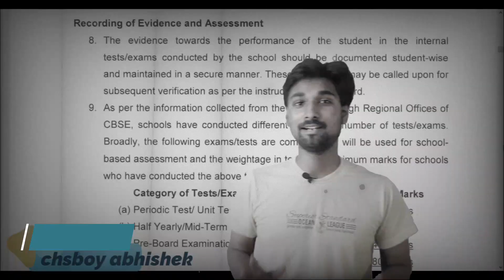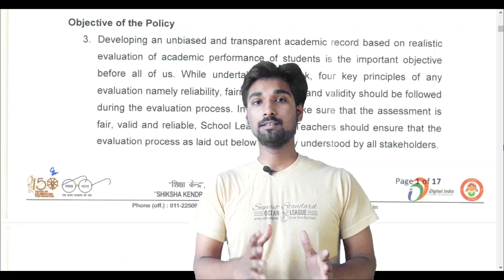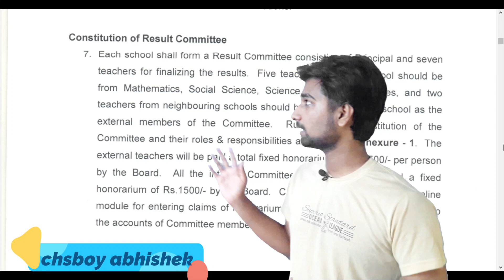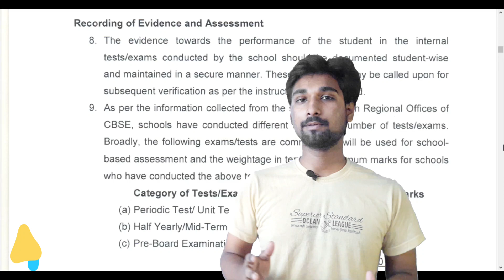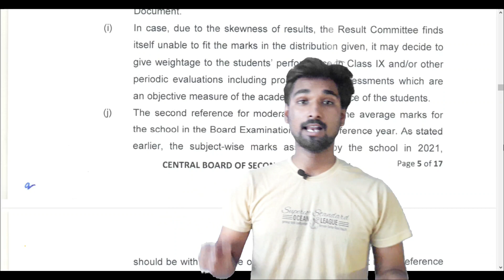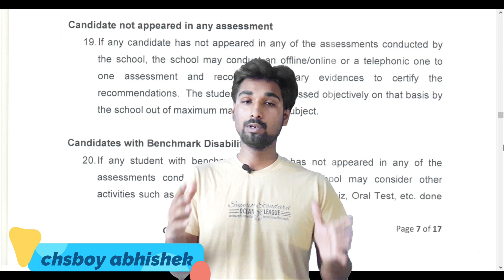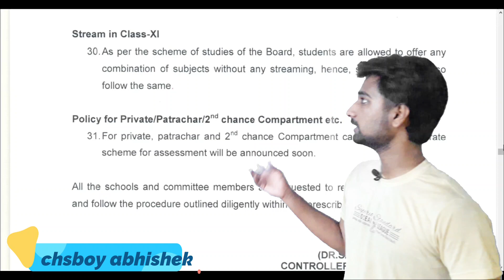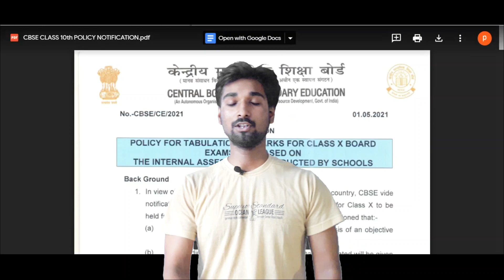CBSE Latest News || Class X result by June 20 || criteria for marks distribution released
JOIN US ❤❤❤

STRATEGY VIDEOS FOR CHS BHU ENTRANCE EXAMINATION || CLASS 11TH , CLASS 9TH , CLASS 6TH || CRACK CHS EXAM

objective criterion class 10

what is objective criterion class 10

how will class 10 students be promoted

how class 10 students will be promoted

CBSE Class 10 Board Exam 2021: Attention students, the Central Board of Secondary Education, CBSE, has released a notice regarding the procedure of assessment for Class 10 Board Exam 2021. In the notice, CBSE has explained the assessment procedure in which students of Class 10 will be assessed. Students can check the notice on the official website of CBSE, i.e., cbse.nic.in.

The notice reads:

Due to the cancellation of the Board Examinations, the assessment of 80 marks will be done by the school:

Based on the marks scored by the candidate in the different tests/exams conducted by the school during the year
The marks should be in consonance with the past performance of the school in Class X Board examinations.

According to the notice, while 20 marks for each subject will be for internal assessment as every year, 80 marks will be calculated based on the students' performance in various tests or exams throughout the year.

CBSE has asked schools to form a results committee consisting of principals and seven teachers to finalise the results. Five teachers from the school should be from Mathematics, Social Science, Science, and two languages, and two teachers from neighbouring schools should be co-opted by the school as the external members of the committee.

Class 10 board result by June 20
CBSE has further mentioned that the Class 10 board result 2021 will be announced by June 20. The notice reads:

"All the schools have been asked to adhere to the timelines for submission of marks of internal assessment for the purpose of compilation and declaration of results tentatively by the third week of June 2021."

Schools have been asked to finalise results by May 25 and submit them to the Board by June 5. Internal assessment marks (out of 20) have to be submitted by June 11. CBSE will declare the Class results on June 20.